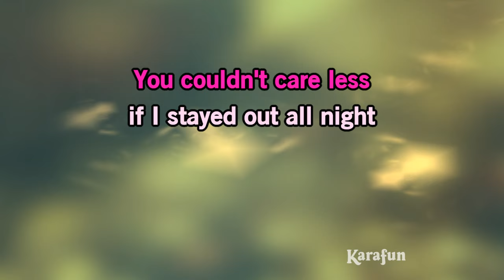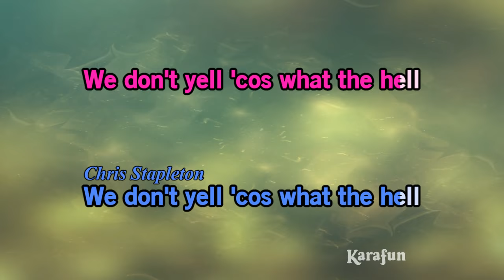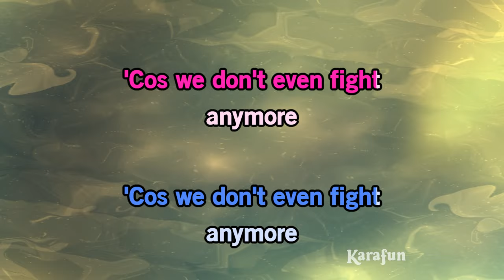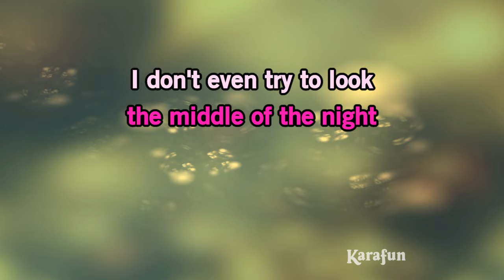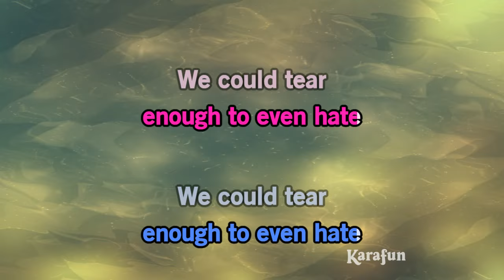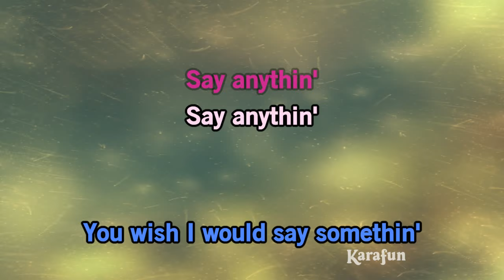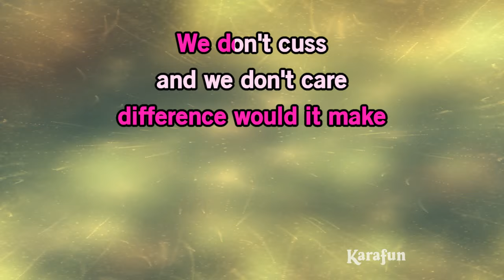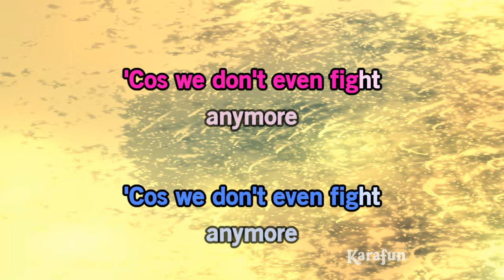We Don't Fight Anymore - Carly Pearce & Chris Stapleton | Karaoke Version | KaraFun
ℹ️ This version contains a low volume vocal guide to help you learn the song. The karaoke version without the vocal guide is available This recording is a cover of We Don't Fight Anymore as made famous by Carly Pearce & Chris Stapleton. This version is not the original version, and is not performed by Carly Pearce & Chris Stapleton. This instrumental/playback version contains a vocal guide, the lyrics and backing vocals.